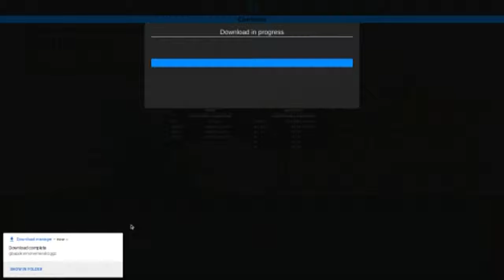FOAKERMUN FUNMERALDS#37-4 DOWN 1 TO GO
IN THIS VIDEO I GET TO HAVE FUNNY LOSING EVERY BIT OF BRAIN CELLS I HAVE SO HOPE YOU ENJOYED

WARNING: HEADPHONE USERS MIGHT GO DEAF
IN THIS VIDEO I RAGE LIKE HELL BECAUSE OF MAXIMUM BULLSHIT SO I HOPE YOU ENJOY

ARE YOU STILL HERE?